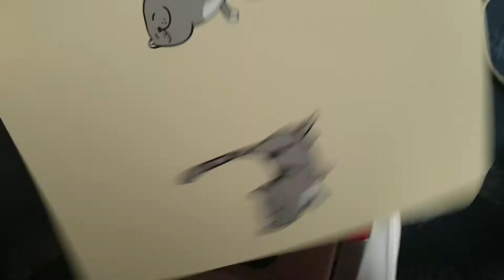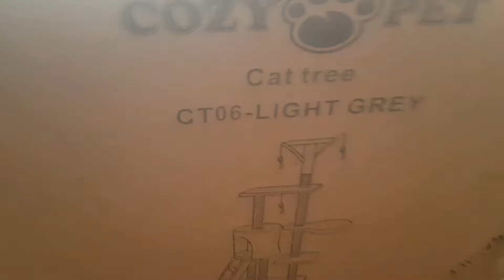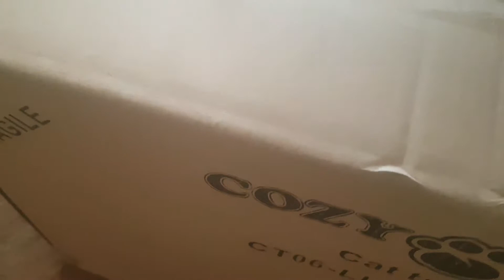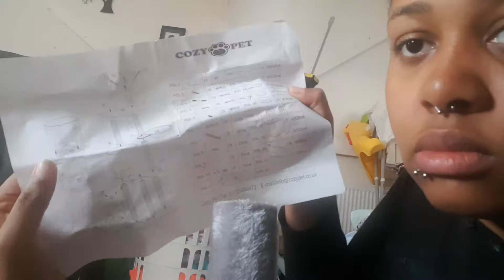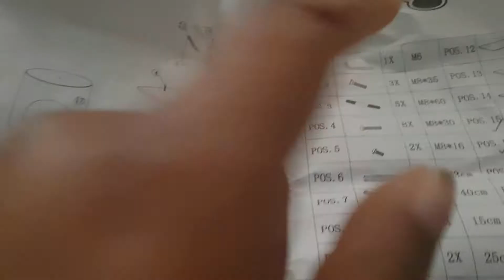VLOG: 🐱 I'm getting a kitten 🐈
Howdee-haie, be prepared for some OTT high pitched baby talk. So I totally thought I said this at the start so I didn't mention this, but Elza is a pedigree breed crossed with a Bengal and Savannah, which are both Hybrid Wild cat breeds. This attributes to things like her size, her what I describe as extended vocabulary (very vocal, a lot of sounds I've not heard before). She is also very friendly to new people and animals (which is a trait some Savannas in particular can have) and doesn't seem to fear water (see the bath scenes). There's lots more, but I just wanted to highlight a few that I've seen from Elza specifically.

Music (provided by NCS):
Track: BEAUZ & Momo - Won't Look Back

Find me/follow me/friend me at:
choc1and1vanilla
PeaceAndCookies